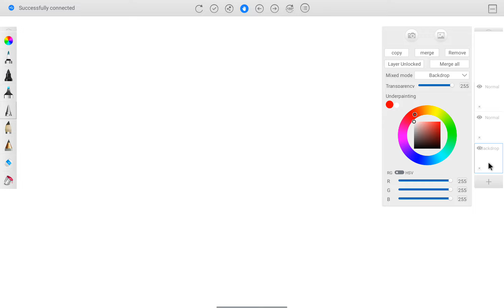derivatives | Lecture 4 | XI-XII